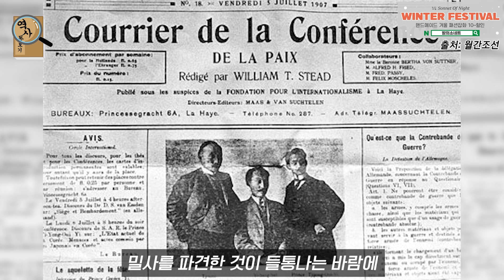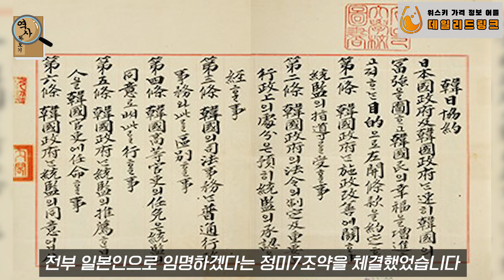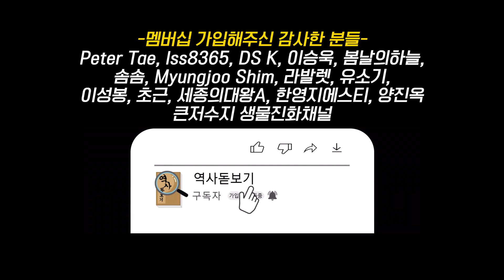조선을 구할 수 있는 마지막 전투! 정미의병 13도 창의군의 서울 진공 작전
정미의병. 조선을 구할 수 있는 마지막 전투! 13도 창의군의 서울 진공 작전

영상 제작에 도움 주시는 곳들
▶따뜻한 위로와 감동을 선물하는 패브릭 핸드메이드 브랜드

감사합니다 :)